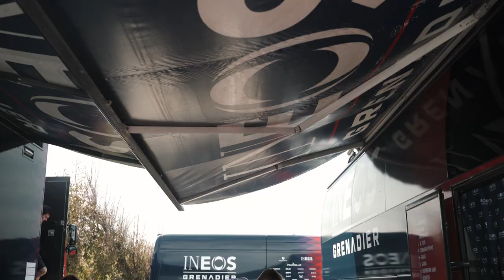Time Trial day: Giro d'Italia 2023 | Behind the scenes on stage one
The 2023 Giro d'Italia got under way with a testing time trial to decide the opening pink jersey. Go behind the scenes with INEOS Grenadiers to see everything that goes into a complex day of bike racing.